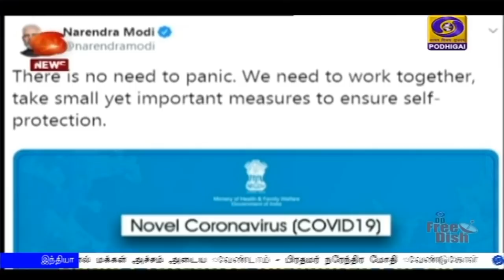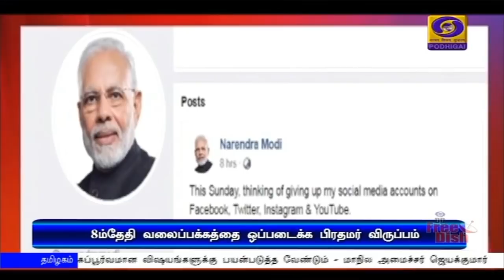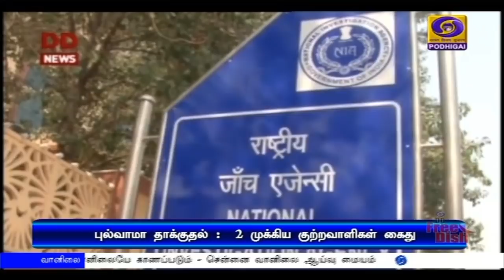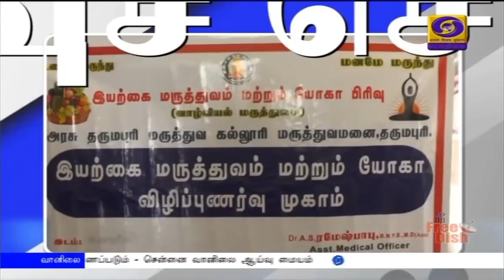பொதிகை இரவு 8.00 மணி செய்திகள் [03.02.2020]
1) தில்லி கலவர பிரச்சினையை முன்வைத்து எதிர்க்கட்சிகள் அமளியில் ஈடுபட்டதால் நாடாளுமன்ற இருஅவைகளும் இன்றும் ஒத்திவைப்பு - ஒழுங்கீனங்களில் ஈடுபடும் எம்பிக்கள் சஸ்பெண்ட் செய்யப்படுவார்கள்  என மக்களவைத்தலைவர் ஓம் பிர்லா எச்சரிக்கை

2) நாட்டு நலனை விட, சுயநலமே எதிர்க்கட்சிகளுக்கு அதிகமாக உள்ளது - பிஜேபி எம்பிக்கள் கூட்டத்தில் பிரதமர் நரேந்திரமோதி குற்றச்சாட்டு

3) கொரானோ வைரஸ் குறித்து மக்கள் அச்சப்படத் தேவையில்லை - தடுப்பு நடவடிக்கைகள் எடுக்கப்பட்டிருப்பதாக பிரதமர் விளக்கம்

4) அடுத்த கோடை காலத்திற்குள் கொரானோவை குணப்படுத்தும் மருந்து தயாராகிவிடும் - அமெரிக்க துணை அதிபர் மைக் பென்ஸ் தகவல்

5) குடியுரிமை திருத்த சட்டம் குறித்து இஸ்லாமிய பிரதிநிதிகள் முதலமைச்சர் எடப்பாடி பழனிசாமியிடம் மனு- கோவை விமானநிலையத்தில் நேரடியாக அளித்தனர்.

6) ஐ சி சி டெஸ்ட் தரவரிசை- பந்துவீச்சில் இந்திய வீரர் ஜஸ்பிரித்  பும்ரா 7 வது இடத்திற்கு முன்னேற்றம்